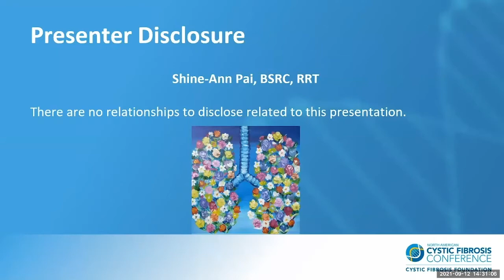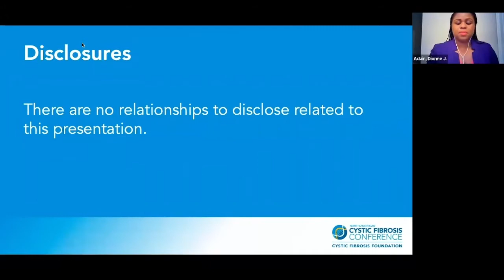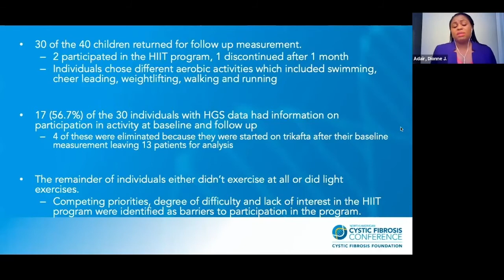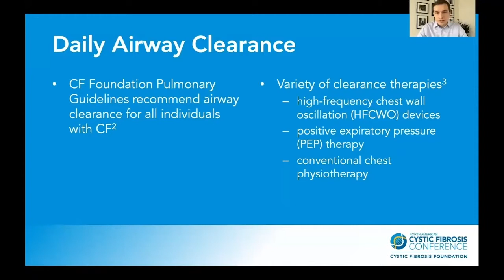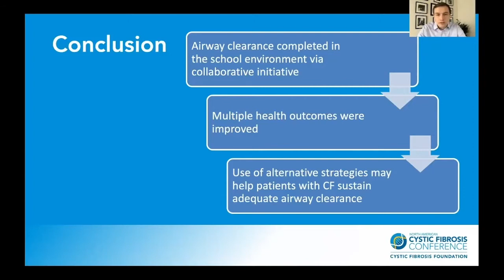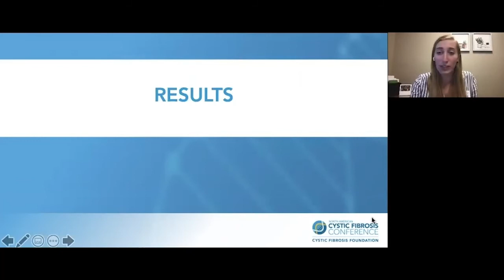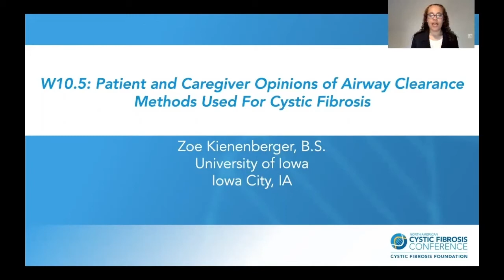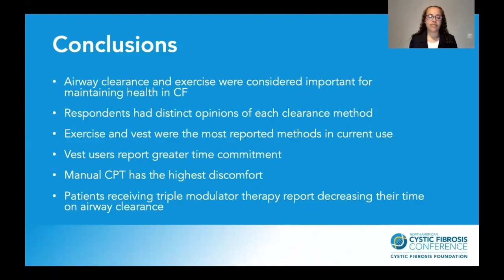NACFC 2021 | W10: Issues in Patient Access to PT/RT Care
This abstract-based session will explore various barriers that may exist in the access to physical therapy and respiratory therapy care in the cystic fibrosis population.

The abstracts discuss patient opinions on airway clearance techniques, the disease experiences and perceived understanding of CF in minority populations, the feasibility of outpatient exercise programs, airway clearance in the school environment, and telehealth vs. in-person CF education. These abstracts both reveal barriers to PT/RT care and stimulate questions on how to overcome them.